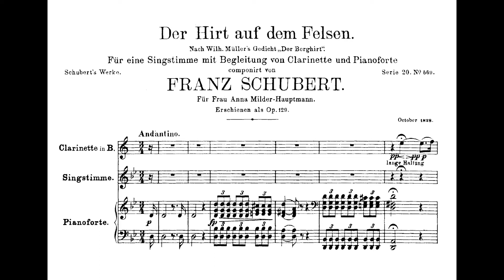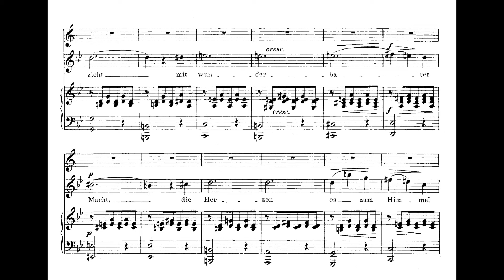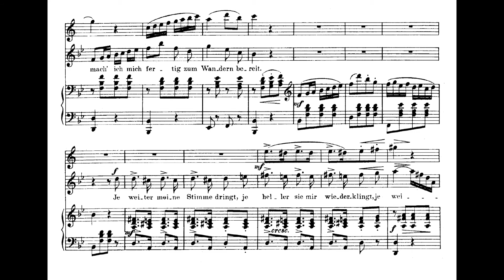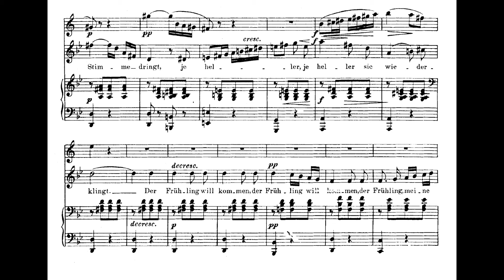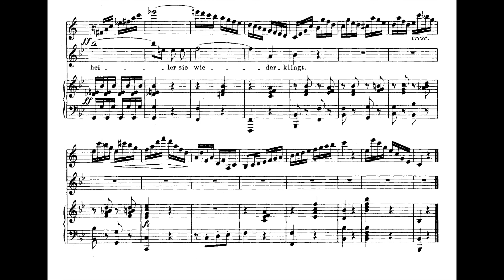Elly Ameling; Schubert - Der Hirt auf dem Felsen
F. Schubert, Der Hirt auf dem Felsen, op 129 D 965

Elly Ameling
Karl Leister - clarinet
Rudolf Jansen - piano
Mai-festival Rellinger Kirche 1986
Live-recording

Elly Ameling, soprano, was born in 1933 in Rotterdam, the Netherlands. She won the International Vocal Contest in 's-Hertogenbosch (NL) in 1956 cum laude. She subsequently won first prize at the Concours International de Musique de Geneve (CH) in 1958.This established the start of a remarkable career.

After working with Miss Ameling, Ernest Ansermet described her thus: "A good voice is a blessing from somewhere above. Madame Ameling stands continually under this downpour, of which the romanticists would have said it is of divine origin.”

She combined the right mix of talent, ambition and determination to become one of the world's great Lieder singers of the second half of the 20th century. She possessed a perfectly placed voice with a creamy timbre and a soft edge. Apart from the ethereal beauty of her instrument, she was also an utterly imaginative and at the same time faithful interpreter. Her singing conveyed Schubert's love and pain, made us float in Debussy, and took us to dramatic extremes in compositions of Hugo Wolf and Richard Strauss. Having once heard the Ameling phenomenon one can never forget it.

A shrewd artist with real selfknowledge Elly Ameling never went beyond her boundaries. In this way she kept her voice in pristine state during her entire career. This is obvious when one listens to her 5 CD-boxes of live radio-recordings: one issued in 2008 on the occasion of her 75th birthday and the next box in 2013 at her 80th birthday. On these recordings, from her first to her last concert during more than four decades, we hear a soprano continuously in full control of the technique, and with an ever wider span of expression.
These CD's also contain some rare excursions into operatic repertoire: Mozart with a.o. all the female roles in the Marriage of Figaro, Gounod (Faust, Marguerite), Bizet (Carmen, Micaela) and Maillart (Les dragons de Villars).

During her whole career she produced studio-recordings with virtually all record companies. These were awarded many international prizes like  Edison Prize, Grand Prix du Disque and Preis der Deutschen Schallplatten-Kritik.

In 2012 EMI issued the 8 CD-box 'Elly Ameling, the Dutch Nightingale'.

She concertized on all continents in every major music centre. She sang recitals with pianists Dalton Baldwin, Joerg Demus , Irwin Gage, Rudolf Jansen, Graham Johnson, Felix de Nobel and others.

She performed oratorio and the orchestral lieder-, and mélodie-repertoire with the leading orchestras of the world under the baton of Karl Ančerl, Ernest Ansermet, Benjamin Britten, Eduard Flipse, Jean Fournet, Carlo Maria Giulini, Bernard Haitink, Josef Krips, Rafael Kubelik, Erich Leinsdorf, Neville Marriner, Kurt Masur, Seji Ozawa, André Previn, Wolfgang Sawallisch, Ed Spanjaard, Hans Vonk and other conductors.

1971: knighted by Her Majesty Queen Juliana of the Netherlands: Ridder in de Orde van Oranje Nassau.
1981: doctor honoris causa University ol British Columbia, Vancouver, Canada.
1985: doctor honoris causa Westminster Choir College, Princeton, New Jersey, USA.
1986: doctor honoris causa The Cleveland Institute of Music, Cleveland, Ohio, USA.
1988: doctor honoris causa Shenandoah University, Washington DC, USA.
1996: Elly Ameling Ring, Concertgebouw Amsterdam.
2008: knighted in the highest civil order by Her Majesty Queen Beatrix of the Netherlands: ridder in de orde van de Nederlandse Leeuw.
2015: Ehren Medaille der Hugo Wolf Akademie , Stuttgart.

In 1996 Elly Ameling bade her farewell to the concert platform, during a grand gala concert, at which occasion the Concertgebouw in Amsterdam instituted the 'Elly Ameling Ring' and placed her portrait in bronze in the picture gallery in one of the foyers. Until this day (March 2020) the soprano is busy giving master classes and workshops at conservatories and summer-schools in Europe, Japan, Canada and the United States of America.

credits;
Editing; Thom Janssen